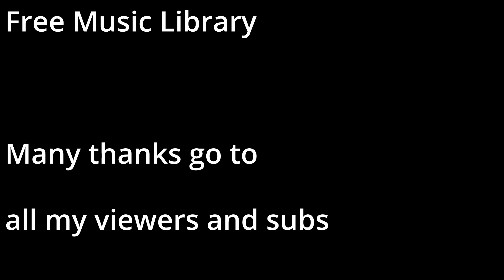7 Days To Die S3 EP1 - "Day 1 in Alpha 20... Again!!!"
The boys are back!! In this opening episode to the series, our daring adventurers get to grips with a new map, test out some more unstable flooring and Dave becomes an unwilling lunch time menu option.